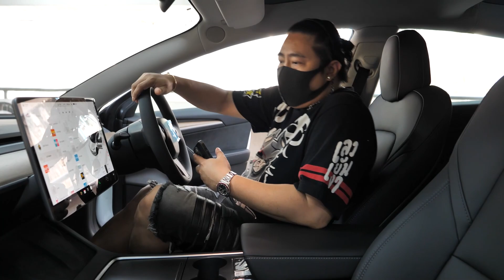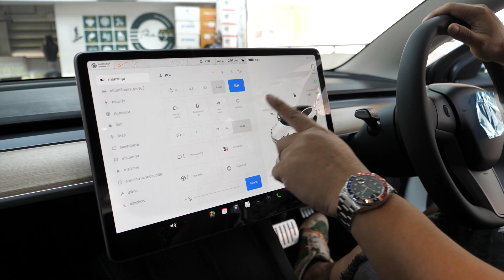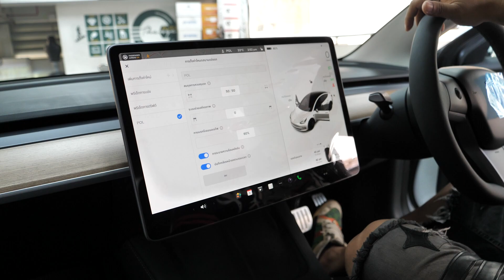หล่อขึ้นเยอะ Tesla Model3 Performance ชุดแต่ง Vorsteiner รอบคัน!!